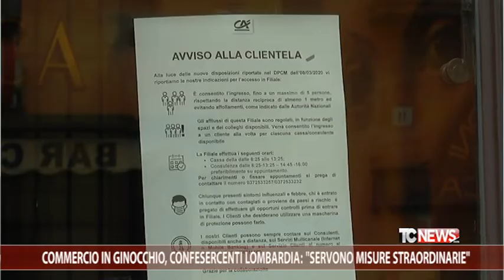Commercio in ginocchio, Confesercenti Lombardia: "Servono misure straordinarie"